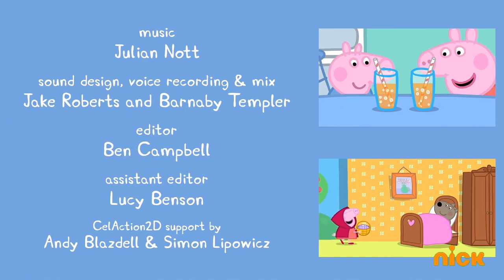January 12, 2022(2)